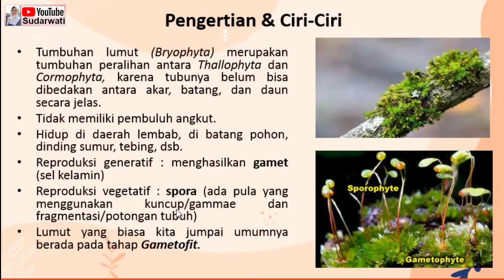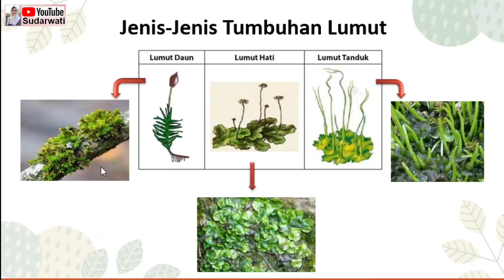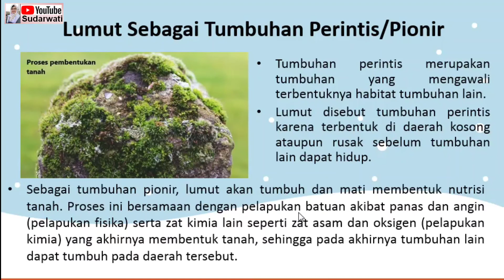Part 5 || Perkembangbiakan Lumut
Video pembelajaran IPA ini dapat menjadi referensi penunjang pembelajaran dan solusi bagi guru maupun peserta didik yang tengah melaksanakan pembelajaran jarak jauh / online.